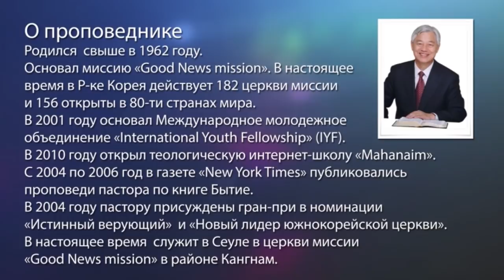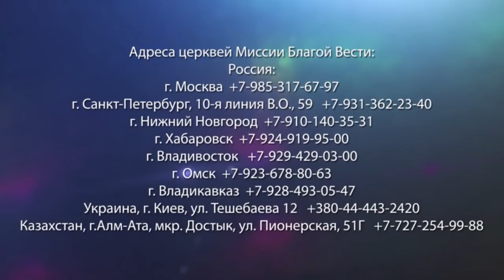Водительство Христа. «Да будет свет» (162)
Пастор Ок Су Пак вспоминает время, когда он пришел к Господу. Он не мог не рассказывать о Христе, чтобы ему не говорили. Люди сказали, что человека не может говорить, что он праведный. Но пастор точно понял, что его грехи были прощены. Ок Су Пак объясняет историю о слепом, которого исцелил Христос. Фарисеи осуждали его, но бывший слепой смог им ответить. Тот же Христос, который исцелил слепого, тот же Иисус пришел и к нам. Мы можем ошибаться, мы можем опозориться, но это неважно, так как у нас есть Христос. Надо делать шаг вперед и Господь будет нас вести. Но люди часто падают из-за своих желаний, путаются в мыслях, но надо получать руководство от Христа. Дьявол часто закрывает нам глаза, но нигде в этом мире нет ничего подобного Христу. Нам нужно открыть глаза души и смотреть на Христа.